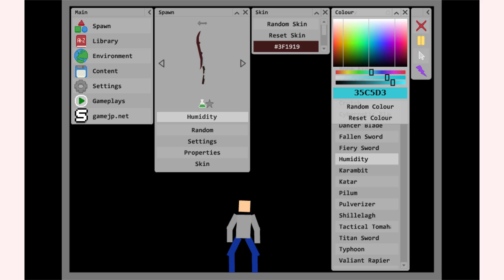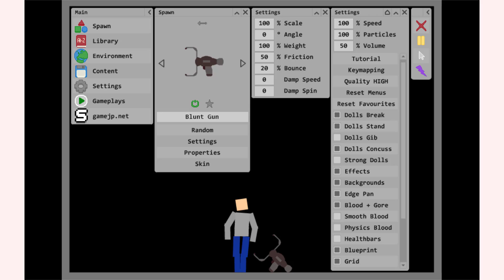How to play Mutilate A Doll game | Free online games | MantiGames.com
A tutorial video for Mutilate A Doll gameplay